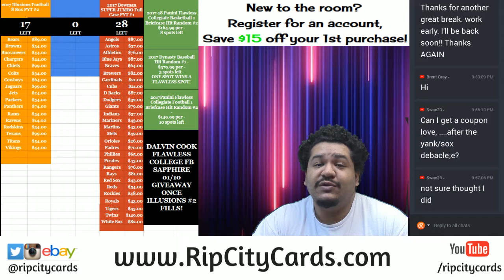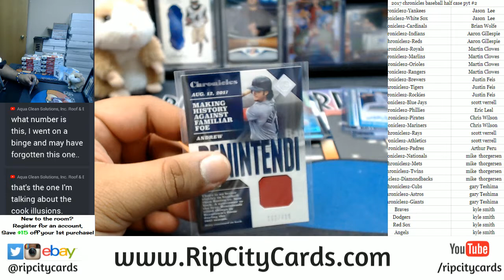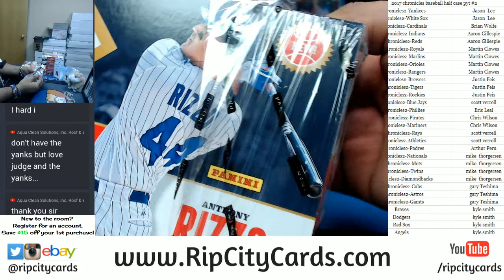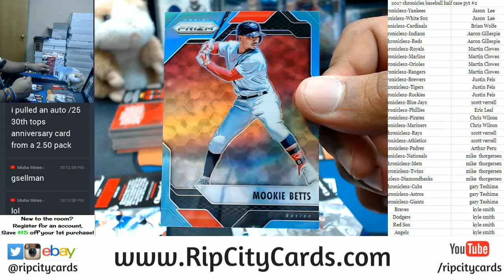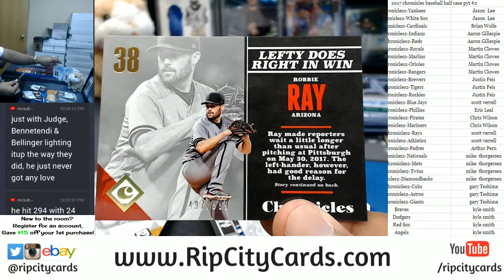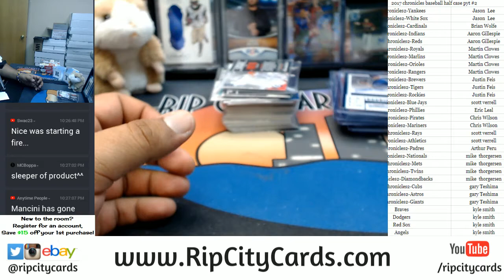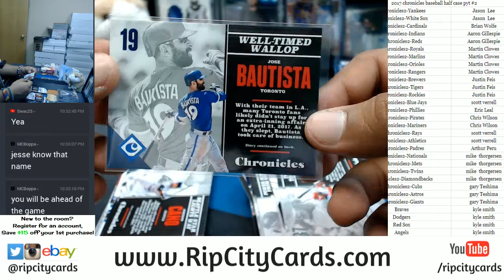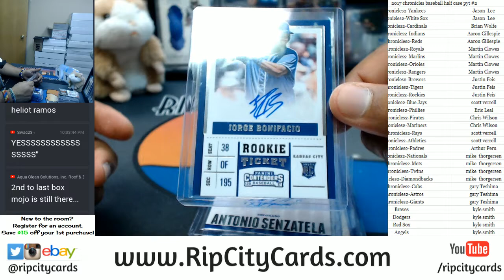2017 Chronicles Baseball Half Case PYT #2 RCC 12052017